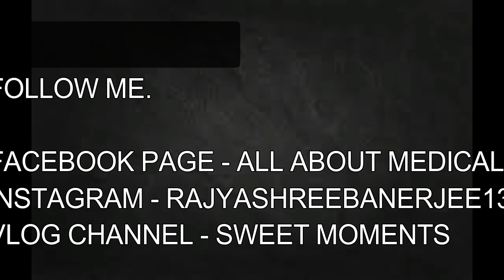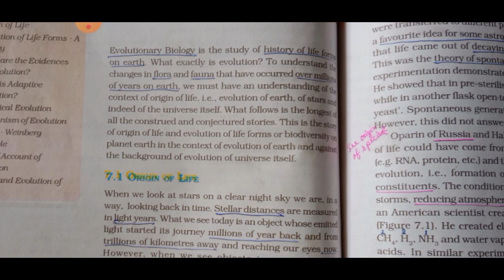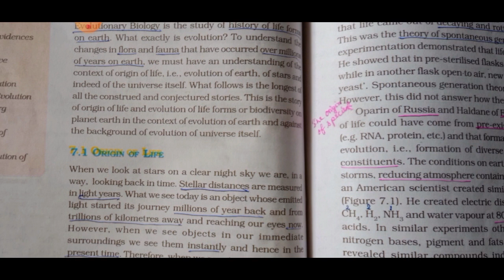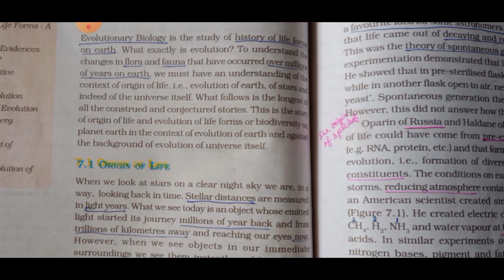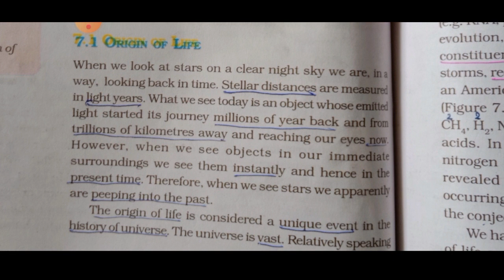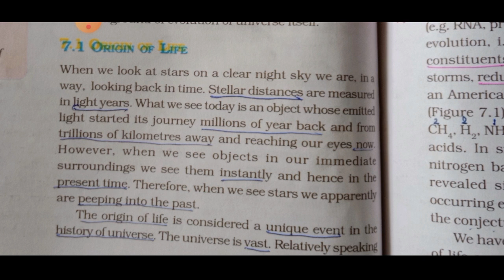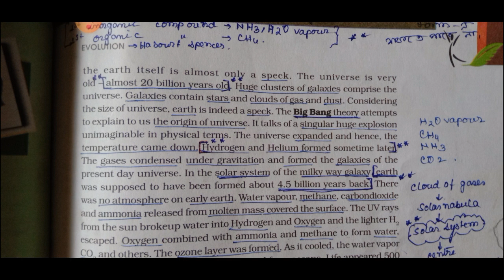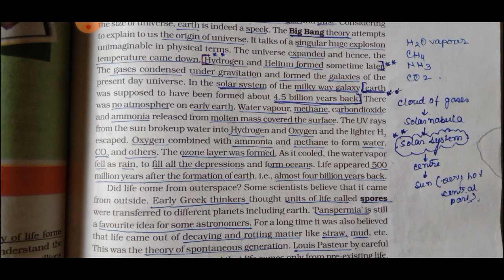বিবর্তন জীববিজ্ঞান II Evolution Biology II NCERT LINE BY LINE II PART 1